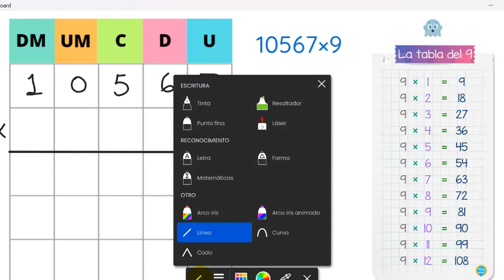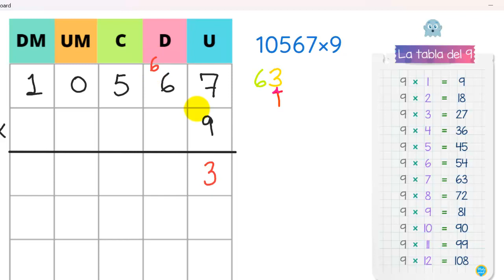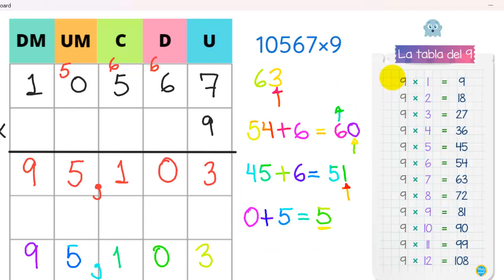Multiplicación por 1 dígito | Ejemplo 5 | 4° grado